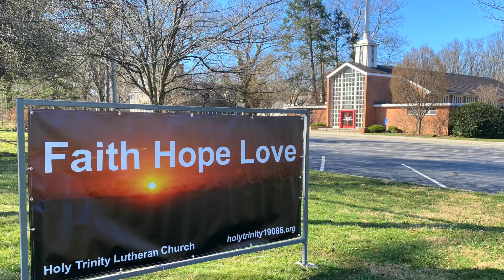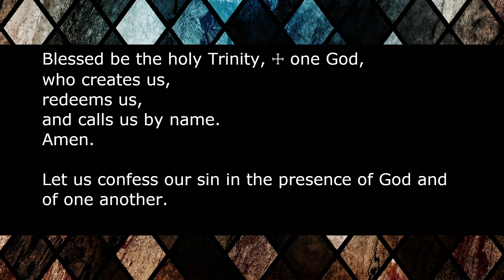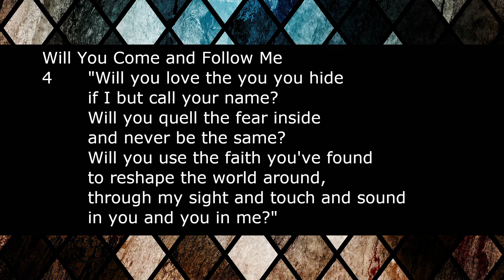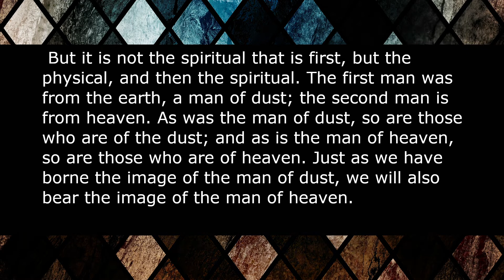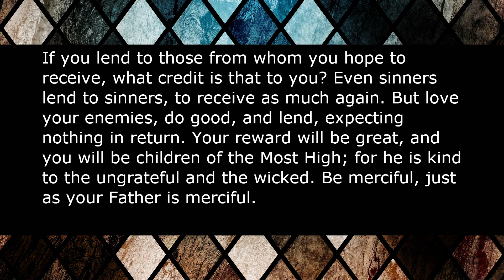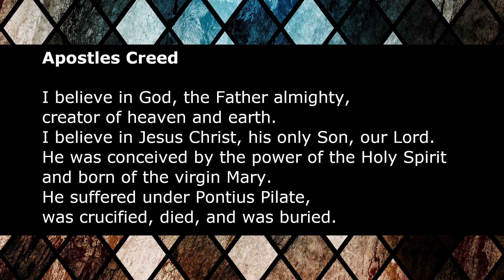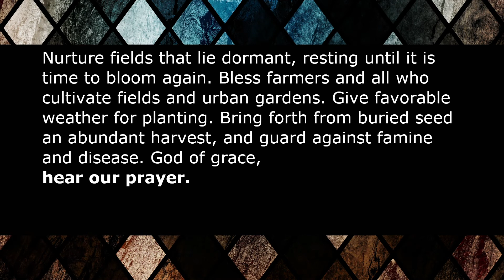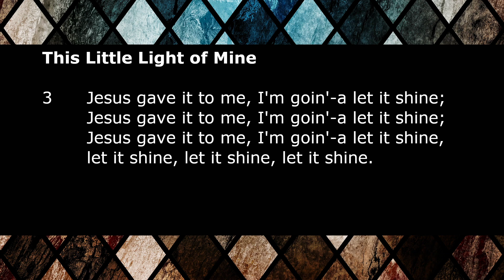February 20, 2022